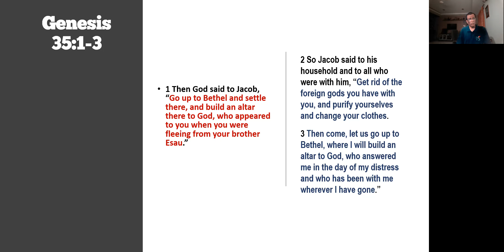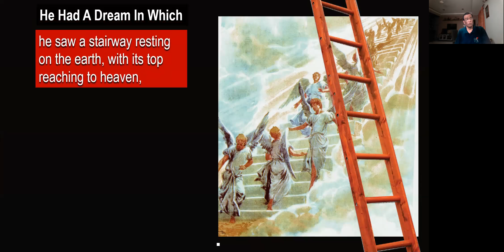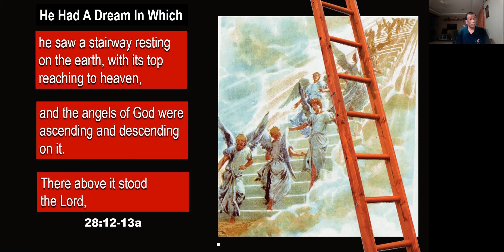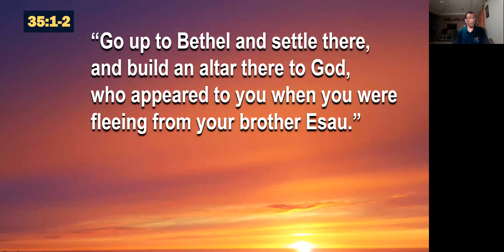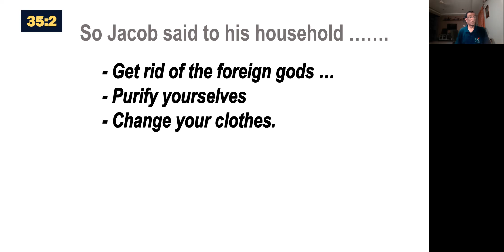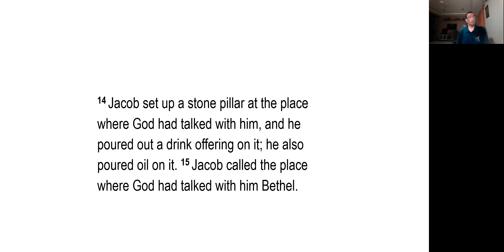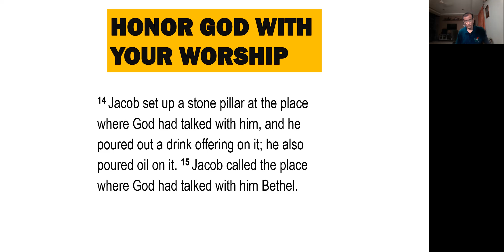Honour God With Worship